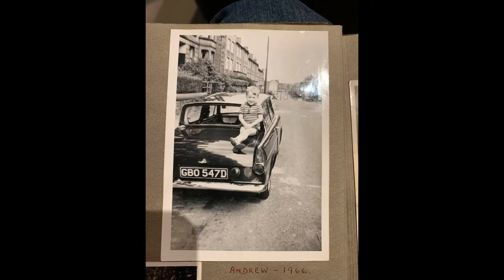A Tribute to Margaret Forsyth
I was saddened to hear of the passing of Margaret Forsyth this past weekend.  She was a wonderful mother and grandmother who brought much joy to Andrew, Laurie, Hillary, Bronwyn, Devlin and Quinn.  This is a tribute to Margaret in your time of sorrow.